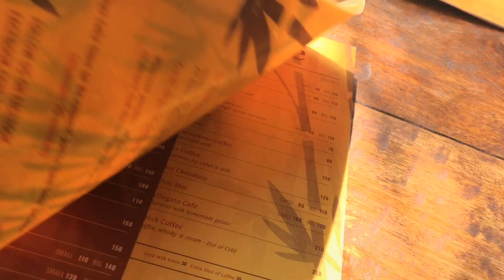Everything i ate in a day at Goa | SAVIONA FERNANDEZ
Video about everything i ate in Goa for a day.

Places mentioned:

Baba Au Rhum
Brittos
Cohiba
Curlies

XOXO
Saviona Fernandez.